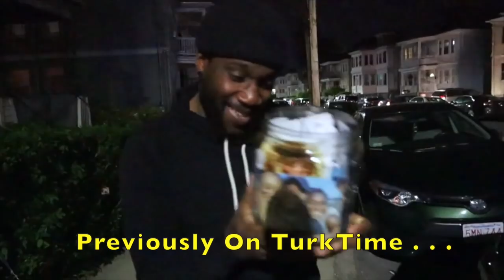Mystery girl shows me PVD Pedestrian Bridge at night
🚨 Going to see PVD Pedestrian Bridge with mystery girl bacc in July.
Take this walk with us! and see it from my POV.
the second half of this is RAW FOOTAGE so you'll hear wind and lighting balance up and down!! and just uncut.. US. what we were before she moved to Cali.
Not enoigh raw and real on youtube so i thought id set it off!!! and hopefully it's a trend!
Enjoy and lmk what you think! will have an update for you all tomorrow heading into New Year!!

YES I KNOW IT'S WEDNESDAY AND I PUT TBT 😒